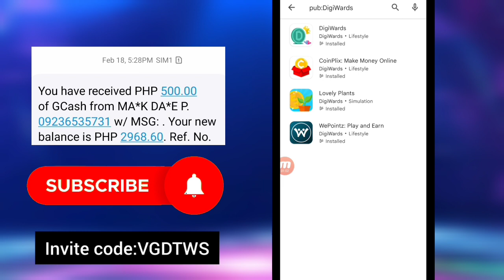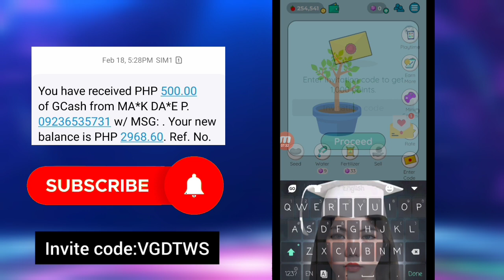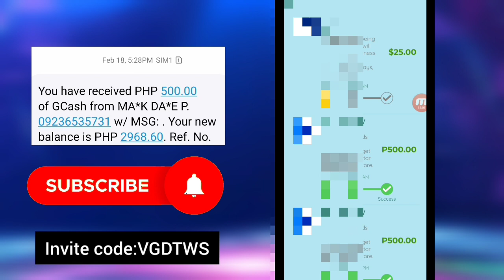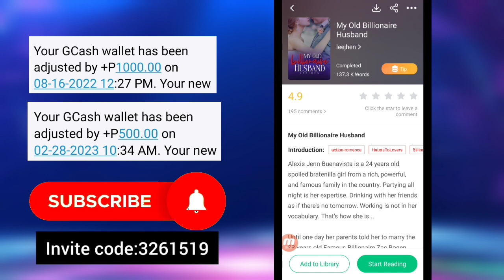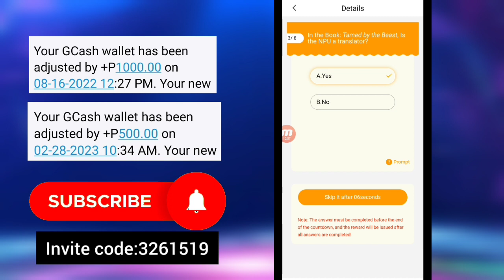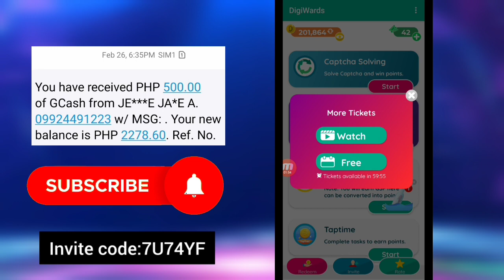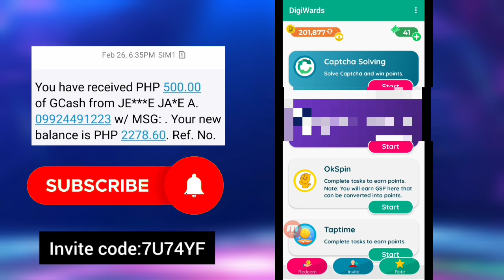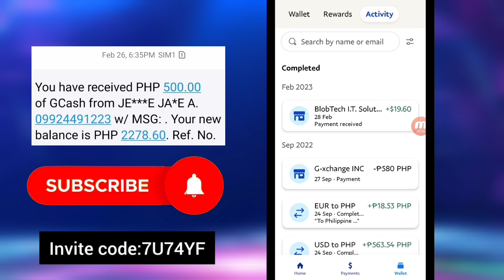Free Gcash with This 3 Legit Earning Apps That Will Pay You Money For Free |With Live Payout + Proof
*Lovely Plants app link:
I'm earning real cash from Lovely Plants, the HIGH PAYING Reward App! You can also earn money by entering my invitation code VGDTWS to get free 1,000 points.

*Novelah App Link:
Novelah - Few people know about this free reading novel app, I have cashed out 500 peso, just read novels and play free games to earn money. Please remember to enter my invitation code 3261519 and have extra 30,000 points, join now to earn: